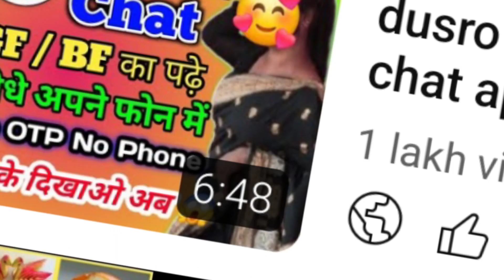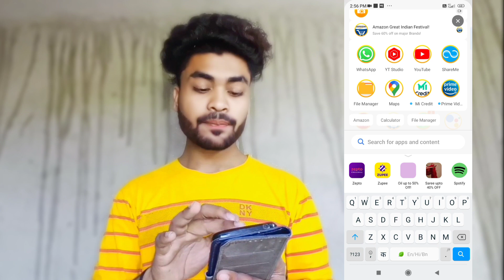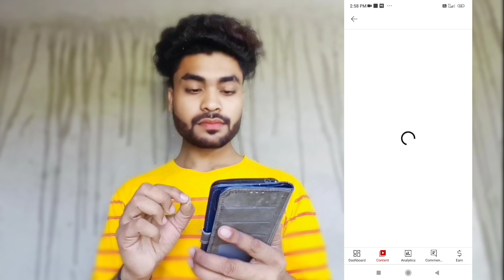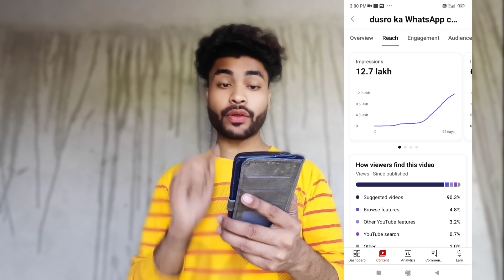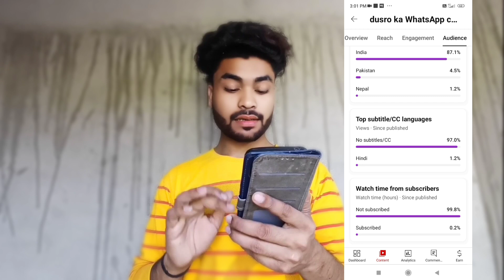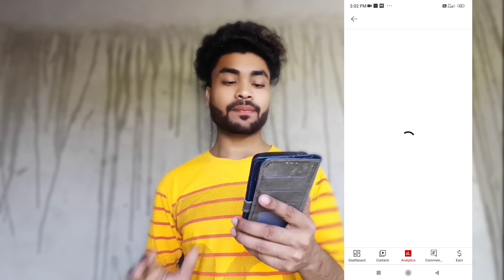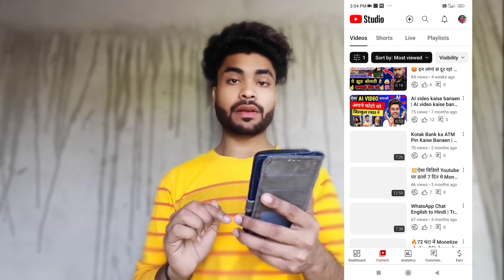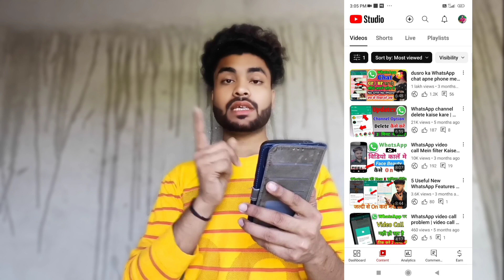केवल 1 वीडियो से 1000 Subscriber 4000 Hrs पूरा करो 100% Real 🔥 watch time Kaise badhaen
► YOUR QUERIES↓

Ek video se channel monetize kaise karen
1000 subscriber aur 4000 ghante ka watch time kaise pura Karen
4000 hours watch time Kaise complete karen
4000 hours watch time Kaise badhaye
4000 hours watch time trick
4000 hours watch time kya hai
4000 hours watch time
4000 ghante ka watch time Kaise pura Karen
4000 ghante ka watch time Kaise badhaen
4000 hours watch time Kitna view hota hai
4000 hours watch time
4000 hours watch time kaise compl
4000 hours watch time kaise complete
4000 hours watch time kaise complete kare
4000 hours watch time trick
4k watch time kaise badhaye

infringing.

                 Alok Maurya
Uttar Pradesh India { Bahraich }